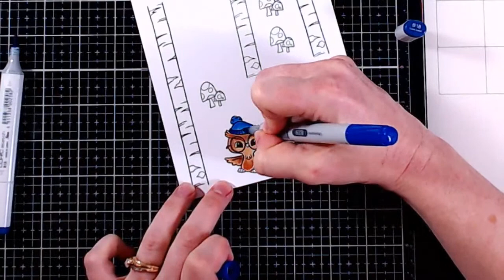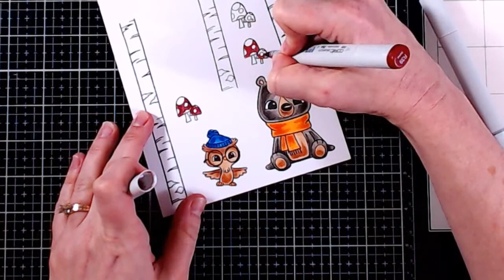Pink and Main Winter Slimline Card *LIVE*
• Happy Fall - Pink and Main LLC

• Lawn Fawn SLIMLINE STITCHED HILLSIDE BORDERS Die Cuts lf2359

• Copic BLENDING CARD X-Press It Paper Pack of 10 XPBC250LTR
[ Amazon US ]

• Tim Holtz Flip Top Distress Paint PICKET FENCE Ranger TDF53170
[ Amazon US ]

Thank you for supporting my channel!  Occasionally companies may send me products to use or allow me to purchase products at a discount, but I only use what I love.  All opinions in this video are my own :)